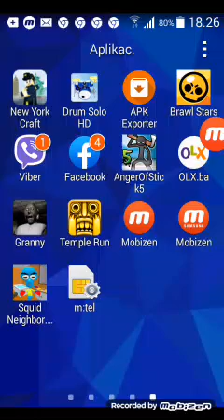11. jun 2019.